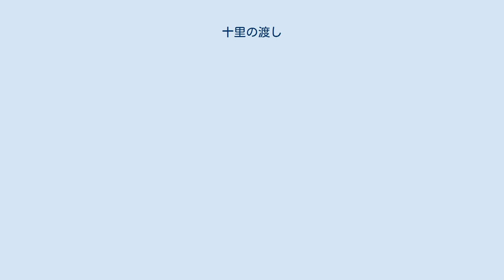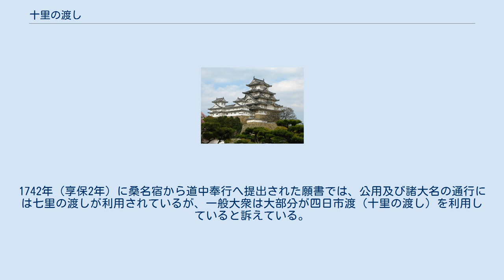十里の渡し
主要カテゴリ 」 技術・社会・歴史 」 交通 」 テーマ史・技術史・交通史 」 各国の交通史 」 日本の交通史 」 渡船 」 十里の渡し 十里の渡し（じゅうりのわたし）は、かつて東海道の宮宿（愛知県名古屋市熱田区）と四日市宿（三重県四日市市）を結んでいた渡し。
 1601年（慶長6年）に徳川家康の認可を受けて誕生したとされる。
ただし、熱田（宮宿）も四日市もそれ以前から港が開けており、徳川家康が江戸と上方を往復する際にもこの航路を使用したことが記録されている。
 宮宿と桑名宿を結ぶ七里の渡しに比べれば小規模であり、江戸初期には利用者も少なかったが、中期にかけては次第に利用者も増えていったとされる。
そのため、四日市宿と利用者を奪われる形となった桑名宿との間でしばしば争いが起こった。
1742年（享保2年）に桑名宿から道中奉行へ提出された願書では、公用及び諸大名の通行には七里の渡しが利用されているが、一般大衆は大部分が四日市渡（十里の渡し）を利用していると訴えている。
 1872年（明治5年）に熱田と桑名の間に新東海道（前ヶ須街道）が定められると熱田と桑名を結ぶ航路は廃れたが、熱田と四日市の間の航路は若干の中断を挟みつつも愛知県側と三重県方面を結ぶ沿岸航路の一部としてその後もしばらく存続した。